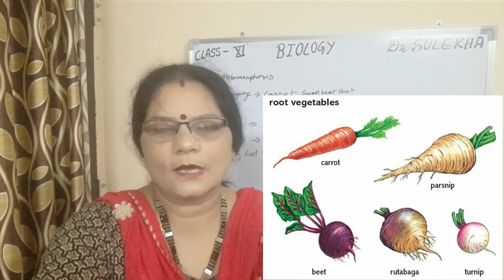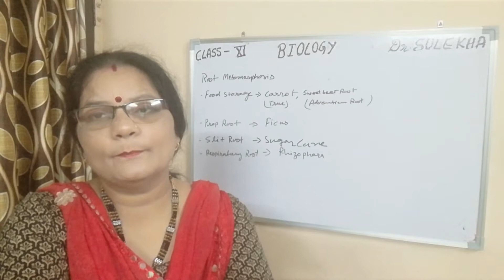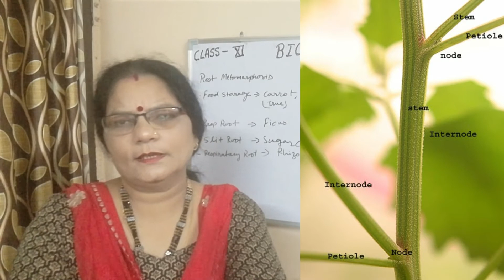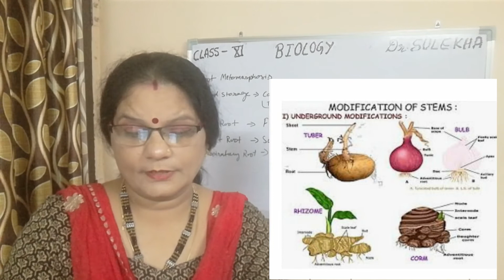MORPHOLOGY OF ROOT AND STEM ll CLASS-11 BIOLOGY ll DR SULEKHA DIXIT